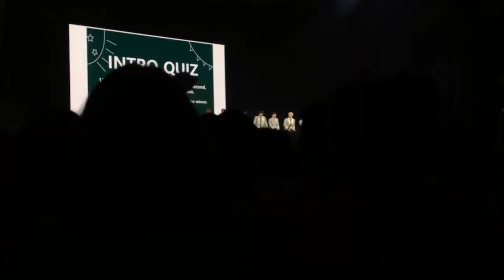THE BOYZ Fan-con บลูมบลูมพาววววว !!! | Arthopotena'Art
สนุกมากกับ THEBOYZFANCONinBKK ประทับใจมาก TT เมมเบอร์แต่ละคนมีเสน่ห์ที่ต่างกัน และทุกคนดจีย์หมด